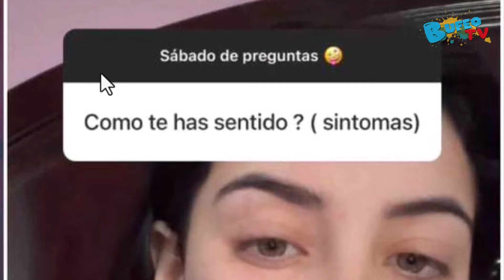Novia de José Eduardo Derbez, presume su pancita de embarazada ¡por primera vez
Hace unos días, José Eduardo Derbez sorprendió a sus fans y al mundo del espectáculo al anunciar que será papá por primera vez al lado de su novia, Paola Dalay, con quien ha estado durante cuatro años.

Fue a través de una publicación en su cuenta de Instagram que, sosteniendo unos zapatitos y un ultrasonido, escribieron lo “felices y nerviosos” que se encontraban por la noticia.